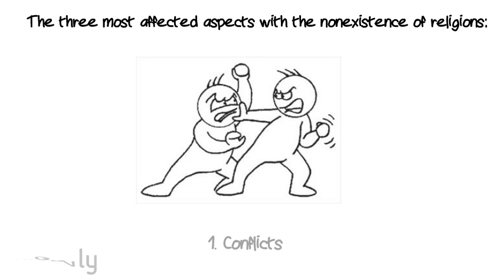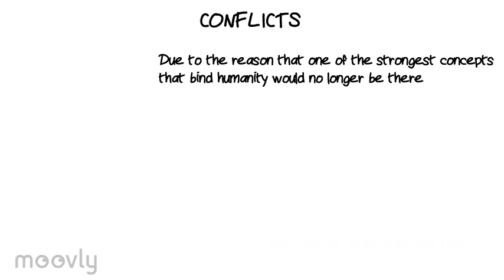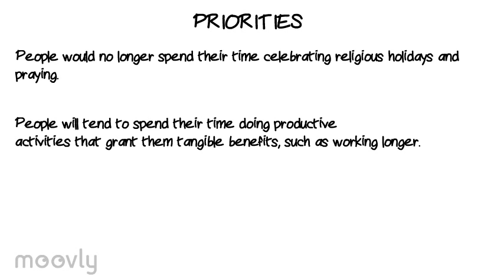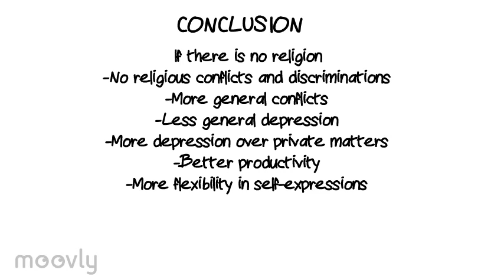What If There is No Religion